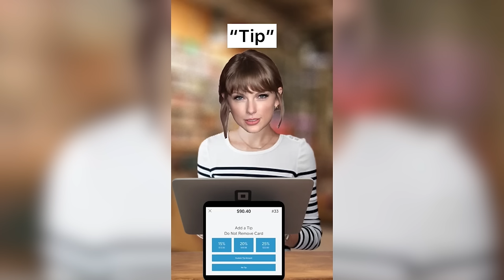Taylor Swift POV Shorts Compilation (Barista, Firefighter, Apple Store, Librarian, etc.)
Here's a compilation of all the POV Shorts/TikToks I've made about Taylor Swift!

0:00 Firefighter
0:34 Barnes & Noble
1:13 Apple Store Worker
1:53 Macy's Cashier
2:37 College Professor
3:30 College Professor Pt2
4:13 Driving Instructor
4:57 Concert Security Guard
5:33 US President
6:41 Airport TSA
7:16 US Army Soldier
7:56 Urban Outfitters Cashier
8:37 Gym Trainer
9:19 Prison Cellmate
9:56 Starbucks barista